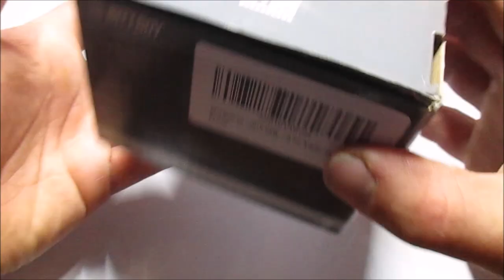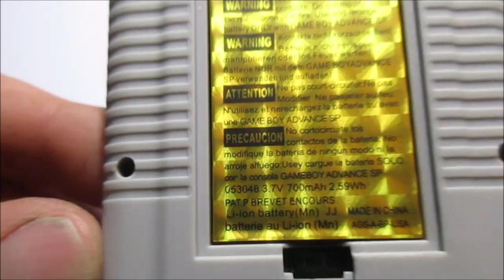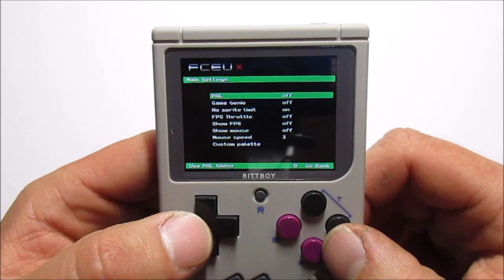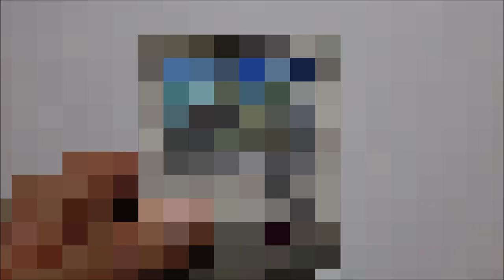Unboxing : La Bittboy v2, une game boy très mini.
Unboxing de la BITT BOY V2, une nouvelle console portable retro au format mini GameBoy. Au programme émulateur Nes, Super Nes, Megadrive, NEOGEO et plus.